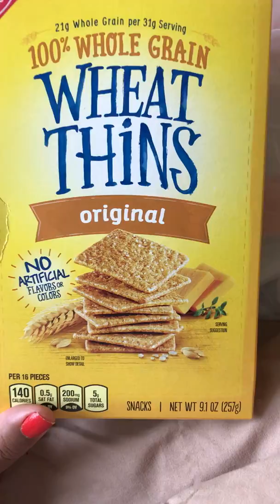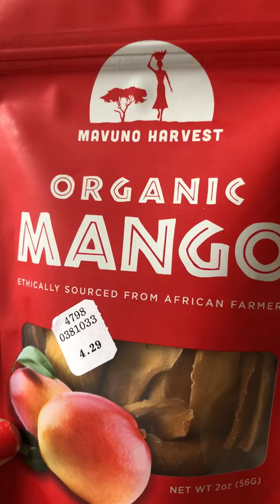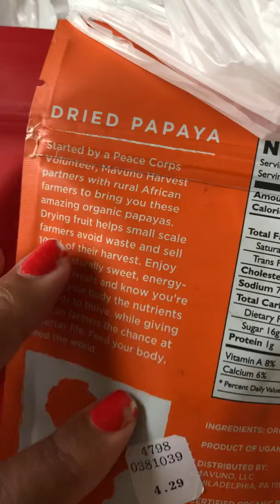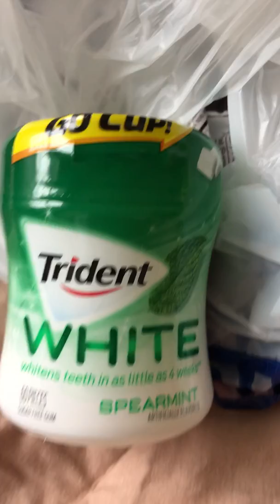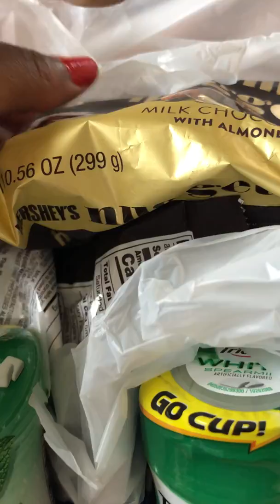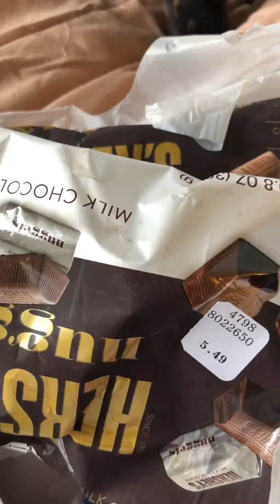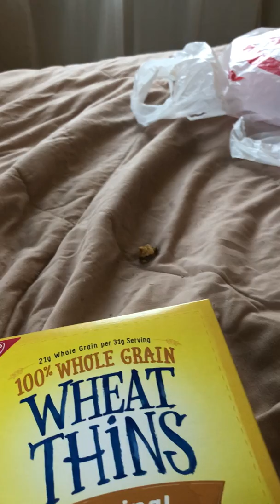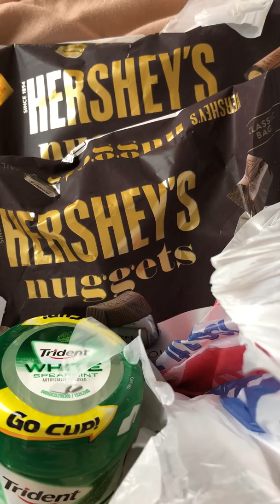Mini Food Haul editorial By: Brownie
Rite Aid,🤰🏽, Muah!...😇😇😇